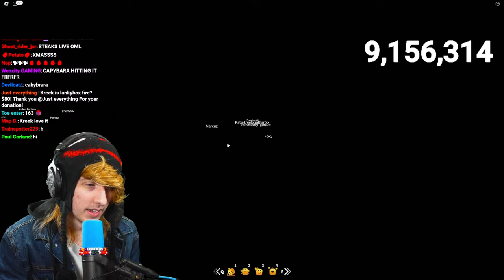LankyBox Roblox Concert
lankybox made a roblox concert event